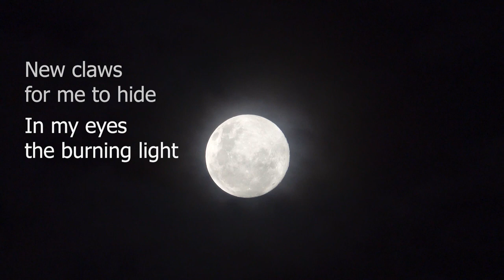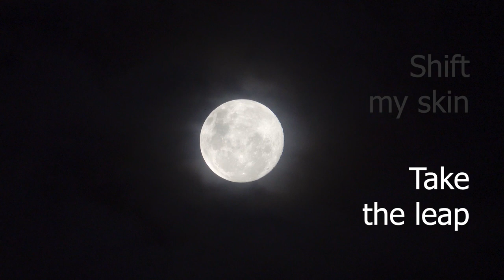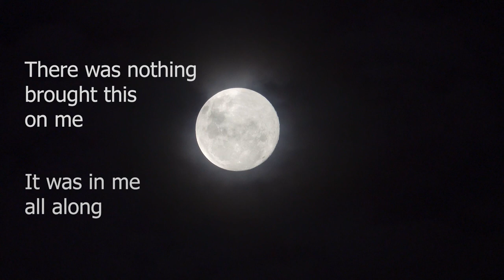"Shifter" Lyric Video by Kindred Crow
"Shifter" by Kindred Crow
Public release date February 27th, 2024
Words and Music Copyright Kindred Crow 2022
Mixed and Mastered by James Lindenschmidt

Flames alight inside me
Draw the shadows to my side
Sable softly drapes me
New claws for me to hide
In my eyes the burning light
Still shows despite the dark
Softly passing through the night
Carrying the spark

Break the cage
Burn the mask
Shift my skin

To the woods and wilds with me
Release the works of man
At last to set my soul free
To run while I still can
All the world now shifting
Race swift beneath the trees
A shadow cut and drifting
Faster than the breeze

Break the cage
Burn the mask
Shift my skin
Slip the keep
Shift my skin
Take the leap

All the parts of me I hide
Swimming toward the light
All the words I never cried
Sung into the night
Howled into the night

Bloody as the rising moon
Fierce as the coming storm
This is the truth within me
Regardless of my form
In a cloak of claw and fang
I see the myths were wrong
There was nothing brought this on me
It was in me all along